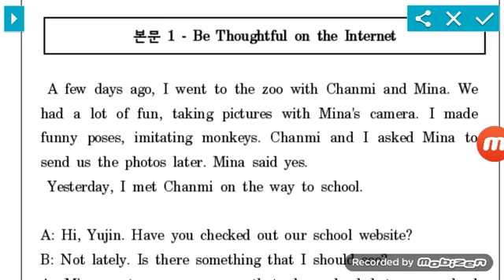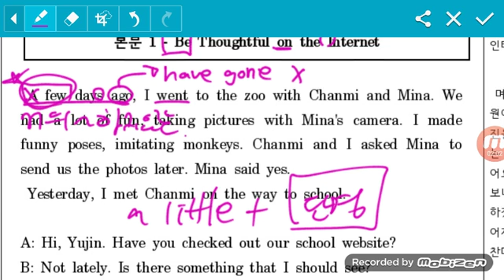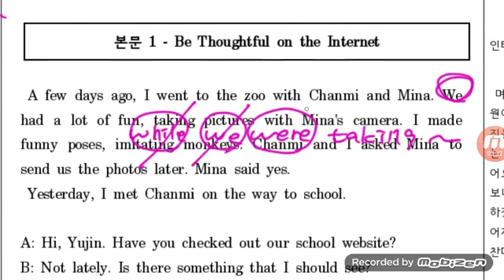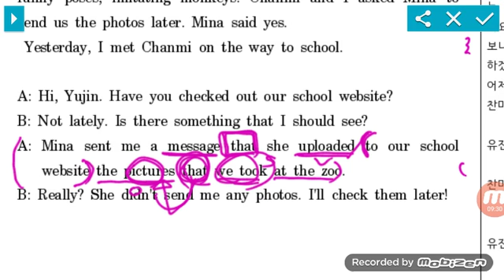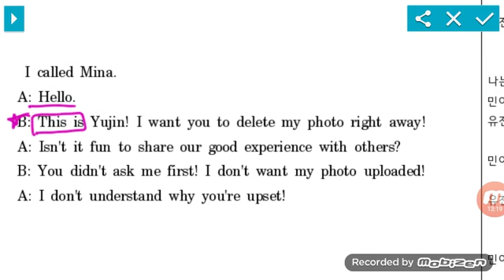[1%영어강사 리디아선생님: 청산학원] 중2 시사박 6과본문2